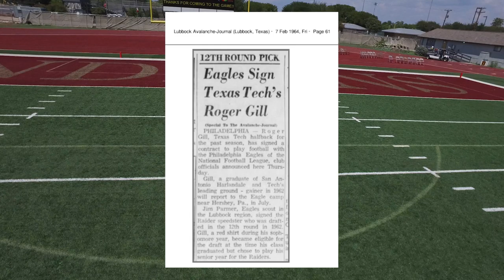Harlandale ISD Feature: 100 years of Harlandale Football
Hector Ledesma features the history and tradition of the Harlandale Indians football program.